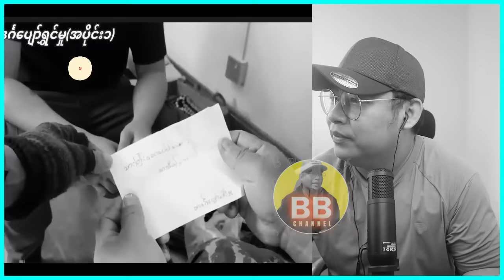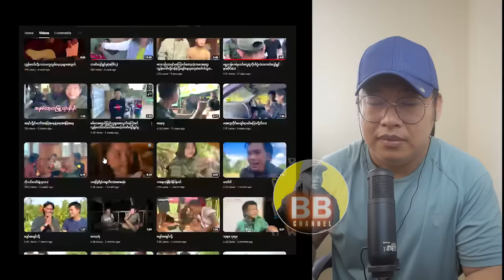တော်လှန်ရပ်ကွက် နဲ့ ဘောမ ရပ်ကွက် Reaction အဆုံးထိကြည့်သွားဦး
ပြည်သူ့ဘက်တော်သားရပ်ကွက် နဲ့ ဘောမ ရပ်ကွက် Reaction

Bigboss